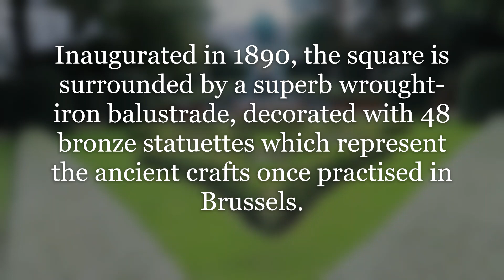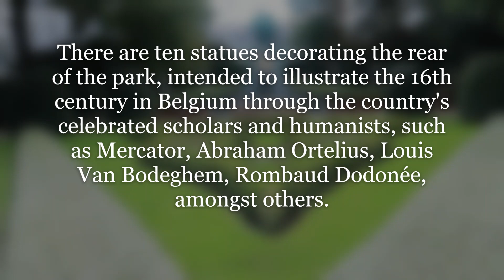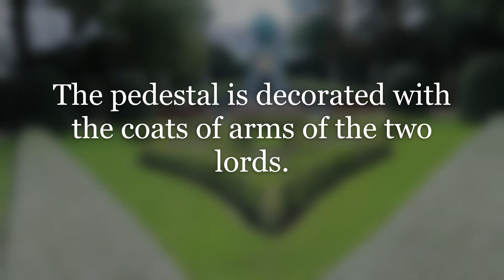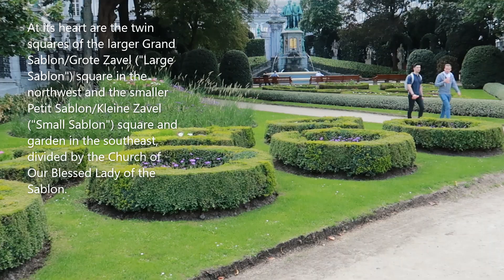JARDIN DU PETIT SABLON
This park is truly small but amazing. Visitors were enjoying their time staying in this park while looking at the surprising views of the attached statues.

Adjacent to the park is the church of our Lady of Sablon.